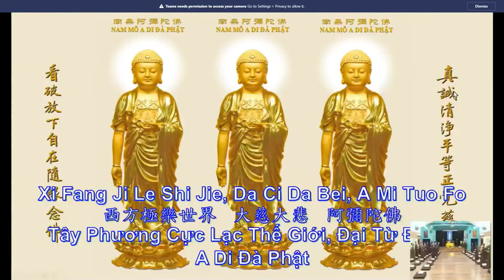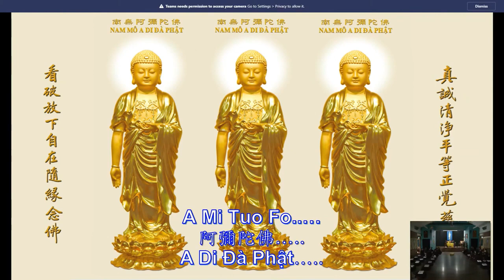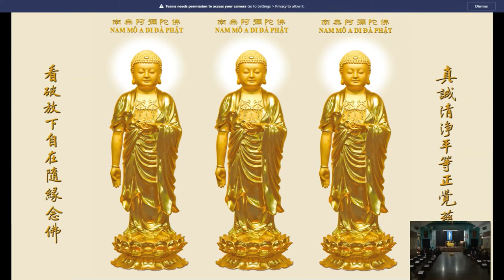Part 1 李迪倫 Dylan Lee 維那 20221127